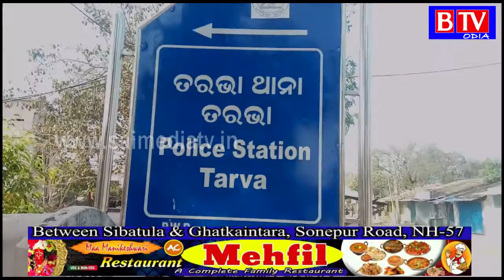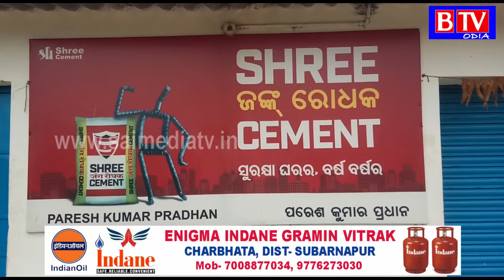Tarbha : ରାତ୍ରିରେ ଚୋରି ଉଦ୍ୟମରେ ଆସି ସିସି ଟିଭି ଭାଙ୍ଗିଲେ ଦୁର୍ବୃତ୍ତ//BTV odia//